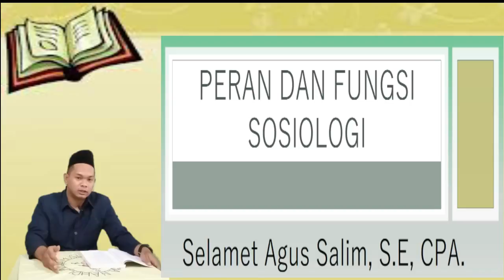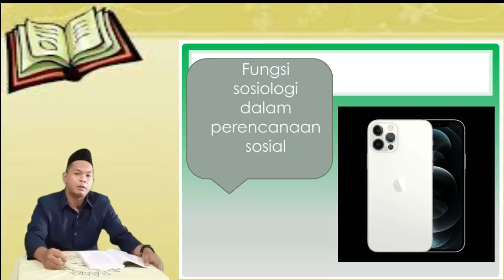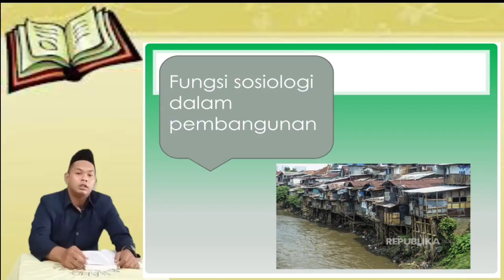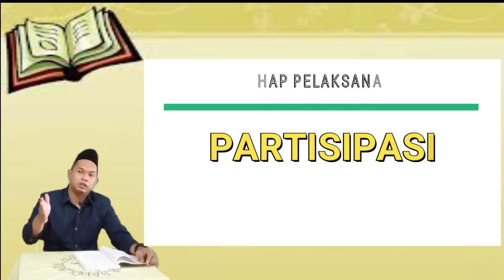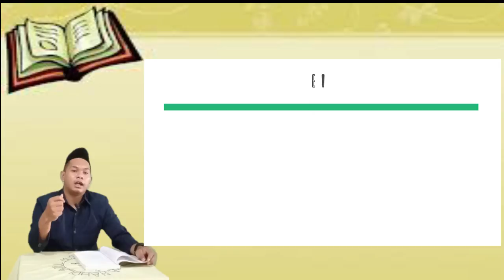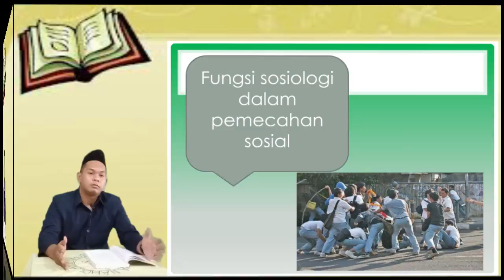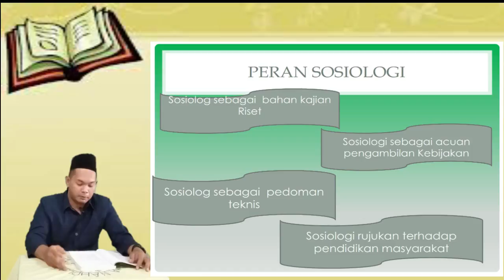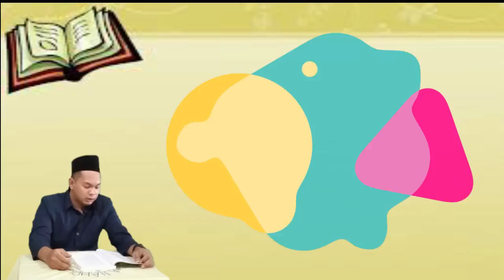SOSIOLOGI KELAS 10 PERTEMUAN KE 2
PJJ MA NAHDLATUL MUSLIMIN TP. 2021/2022